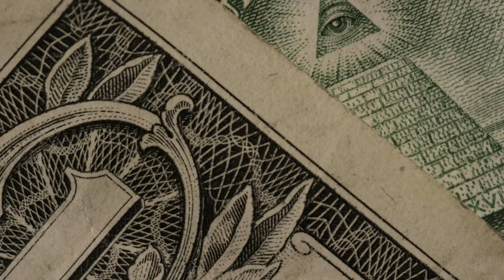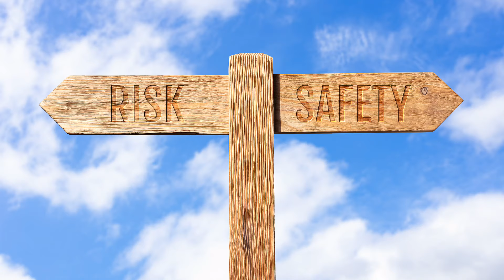Yahuah has got your back. Those that be with us are more than those that be with them.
Do not despair, because those that be with us are more than those that be with them!